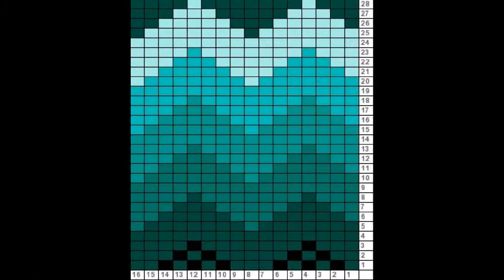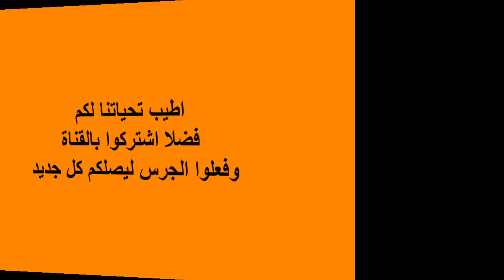شنطة تابستري جزء (6) tapestry crochet bag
Gobelin Häkeltasche
กระเป๋าถักพรม